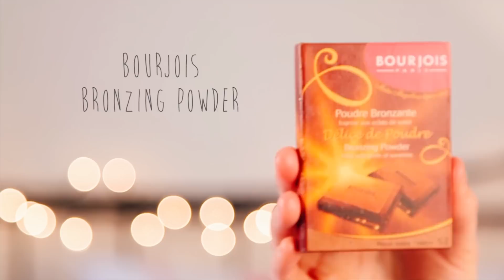GET READY WITH ME: EVERYDAY LOOK | tinytwisst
A full everyday get ready with me! Don't forget to watch in HD!
All links to products listed below.
Please thumbs up if you liked this video :)

*LINKS*

*I'M WEARING*
Dressing Gown - Primark
Bag - River Island

*MUSIC*

Some items in my videos are sometimes gifted to me, these will be marked with a *. I would never post about an item unless I would recommend it to a friend, so you can be sure to have my full honest opinion. This is an unsponsored video & made only for love!